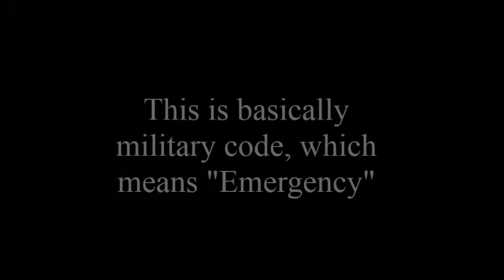Hacking Traffic Light *WORKS*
This is how you turn on green light on a traffic light in 5 seconds!